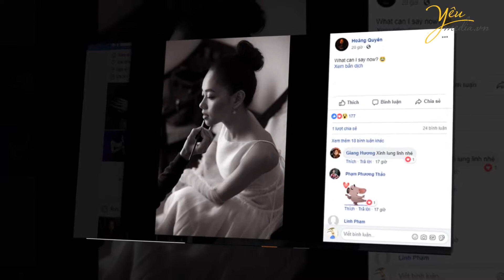Nữ ca sĩ Hoàng Quyên theo chồng về dinh với bộ ảnh tuyệt đẹp trên biển